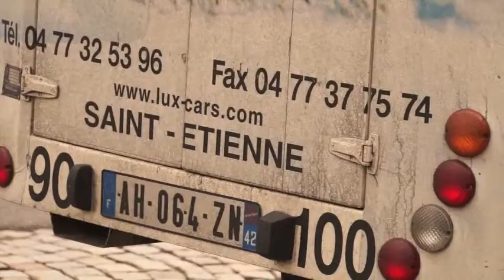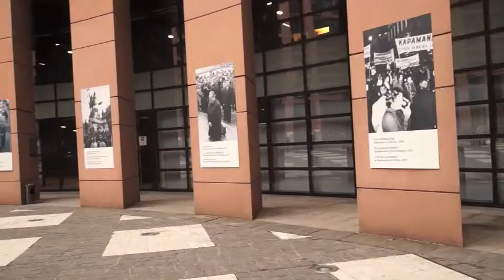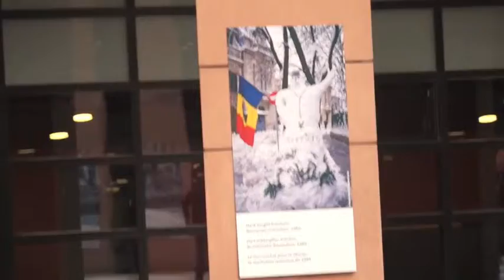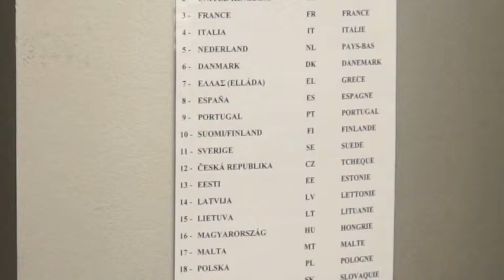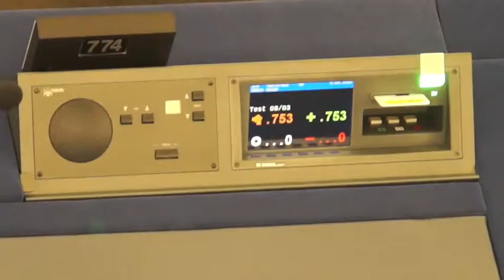voyage a strasbourg